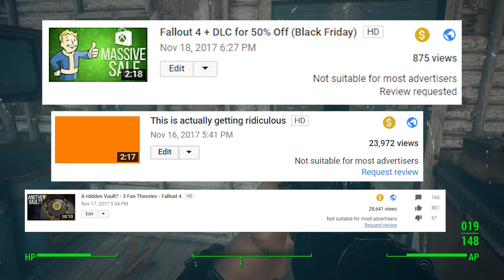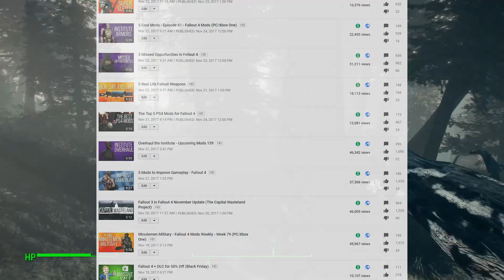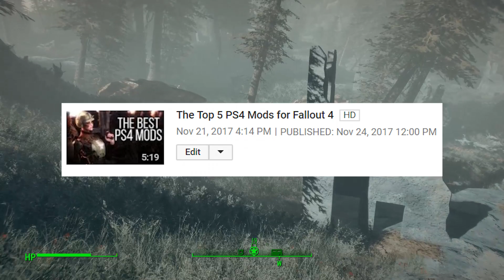im upset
Today we talk about the mass demonitization that has been going on with my videos over the past month. This is all on Fallout 4 content.